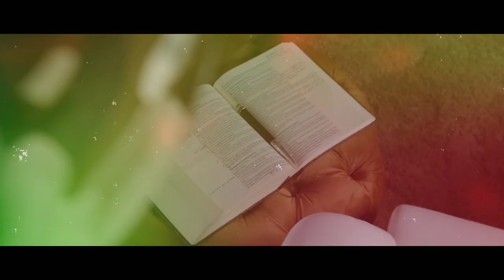📖MG01 The power of mentors with Shyju Mathew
Learn about the advantages of mentorship. Share with a friend. Prophets didn’t shine the same. Having grace that you don’t know how to use. Mentorship Mondays.